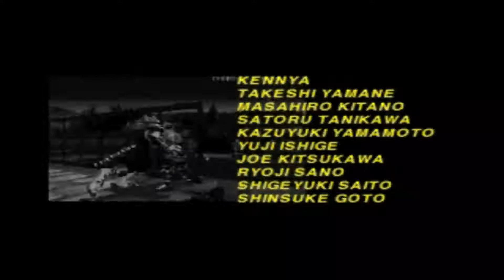Game Spoilers | Bloody Roar - Long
Déchiré par la mort de sa mère et de sa sœur cadette et négligé par son père, Long s'est enfui de chez lui. Ses grandes compétences dans les arts martiaux et ses pouvoirs en tant que zoanthrope lui ont valu une reconnaissance et il a été enrôlé par une unité d'assassinat de la pègre. Sa capacité à tuer en un instant sans utiliser d'armes lui a valu la réputation de meilleur assassin. Cependant, un jour, il rompit brusquement ses liens avec l'Organisation et se mit sur la voie du vagabond. Bien que l'Organisation ait tenté de le contraindre et de le menacer de revenir, il a catégoriquement refusé. Pour cette raison, ils recherchent sa mort en tant que traître. Il agit maintenant pour se repentir de son passé, participant au combat contre Tylon, une entreprise qu'il a autrefois servie.